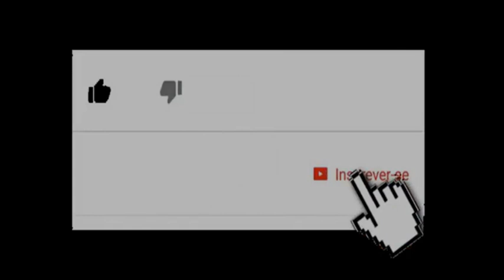Como concertar ventilador travad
Como destravar um Ventilador travado
Este video mostro meu ventilador que ao passsar do tempo ele travou e com uma apenas limpeza e lubricaçao voltou a funcionar , ele travou quando estavamos  usando a noite ,pois aqui faz muito calor a noite ,  talvez vc esteja com este mesmo problema com seu ventilador ai vai a dica ,,,,

se gostou assine nosso canal e de um  joinha